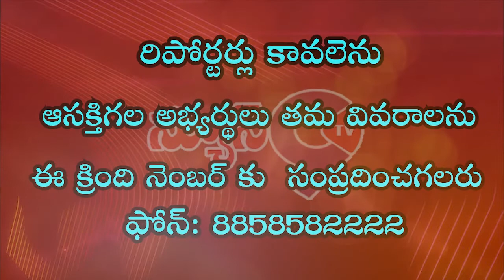వేలేరు మండల కేంద్రం లో ఆగ్రోస్ రైతు సేవా కేంద్రాన్ని ప్రారంభించిన MLA Dr ThatikondaRajaya